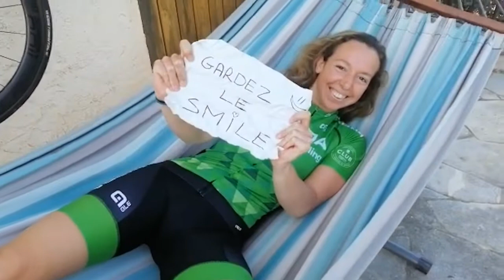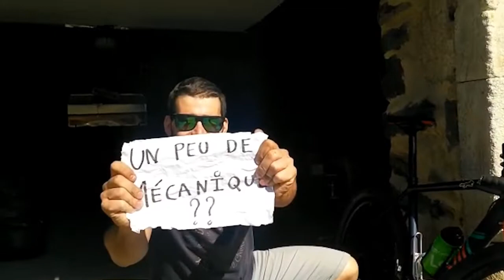Les Clubs ŠKODA ont un message pour vous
Parce que même s'il faudra attendre encore un peu avant de retrouver le Club ŠKODA de sa région pour la sortie du dimanche, nos Team Leaders ont un message pour vous.

ŠKODA We Love Cycling est une communauté consacrée au vélo - ou plutôt à tous les vélos.

Du peloton professionnel, aux amateurs de VTT en passant par ceux qui prennent simplement leur vélo pour aller au travail: ŠKODA We Love Cycling c’est avant tout la volonté de partager notre passion du vélo à travers des histoires, des portraits, des conseils…

Suivez les aventures des Team Skoda Route, VTT et Triathlon mais aussi la vie des Clubs en région.